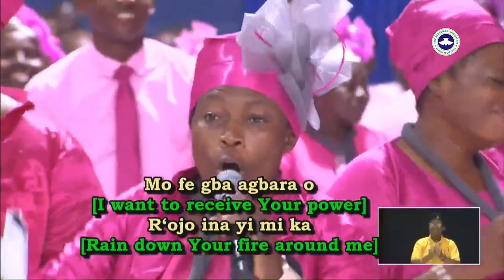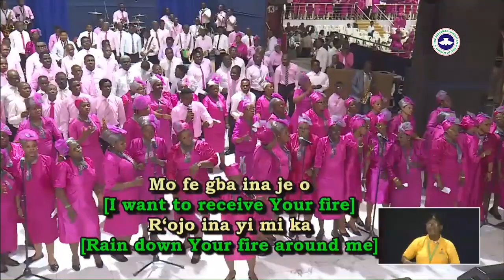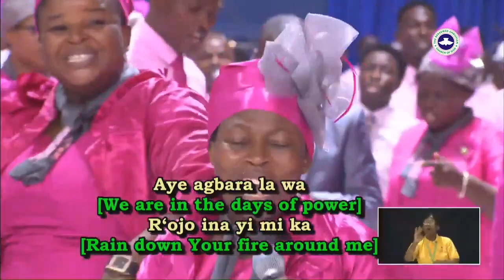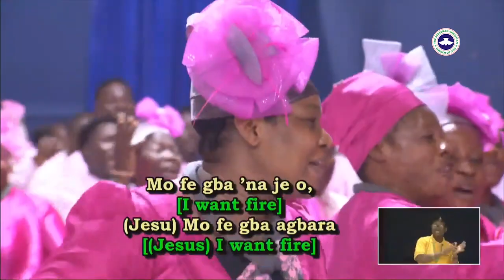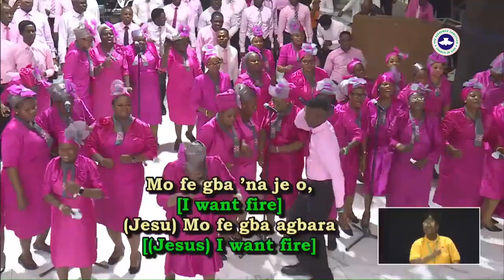Special Song Ministration @ RCCG APRIL 2024 HOLY GHOST SERVICE